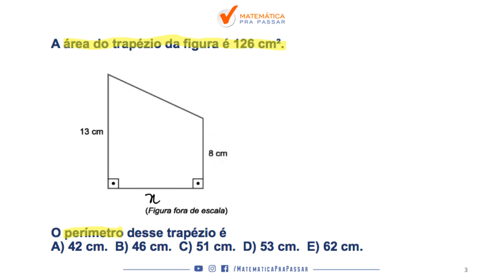CORREÇÃO DO QUIZ : APRENDA AREAS E PERIMETROS COM METODO MPP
Está sofrendo com Areas  e Perimetros?

Nesse vídeo você irá aprender o nosso mantra de Areas e Perimetros para não errar mais na prova.

Aproveite essa aula e Simbora Aprender.